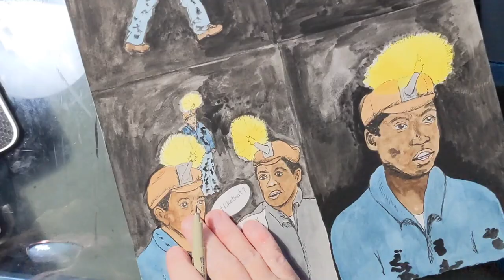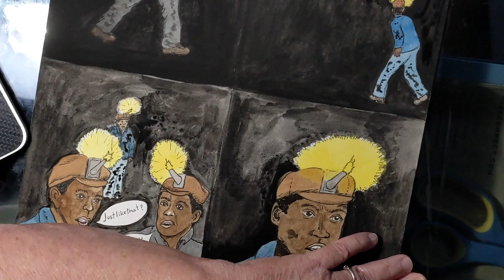Illustration process for Bullpush Revelation 5F--Booker learns Hampton Institute has no tuition.